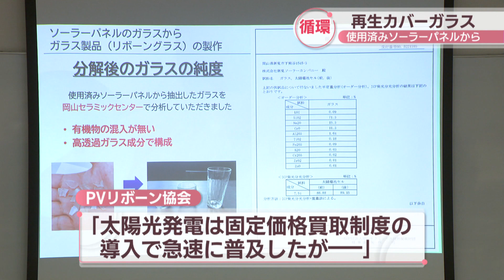2040年ごろからの大量廃棄に懸念…使用済みソーラーパネルの資源化へ「非常に大きな一歩」 岡山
使用済みのソーラーパネルから抽出したガラスを原料に、新しいガラス製品を製造したとして、取り組みを進めている企業などが会見を開きました。